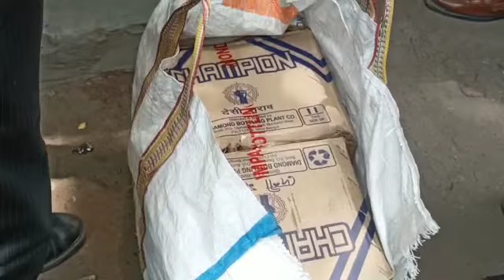লকডাউনে মুদিখানায় মদ!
হরি ঘোষ, রানীগঞ্জ: মুদিখানার দোকানে মদ। হতবাক পুলিশ। বাজেয়াপ্ত করা হলো কয়েক পেটি দেশী ও বিদেশী মদ। দোকানের মালিক কে আটক রানীগঞ্জ পুলিশের। পুলিশ সূত্রের খবর.
লকডাউনে মুদিখানার দোকান বন্ধ করতে গিয়ে তারা লক্ষ্য করেন দোকানের ভেতর কয়েক পেটি দেশি বিদেশি মদ। আর এই অবৈধভাবে মদ বিক্রির অভিযোগে ওই মুদিখানার দোকানদারকে গ্রেফতার করল পুলিশ। বৃহস্পতিবার রানীগঞ্জের তারবাংলা অঞ্চলে এই ঘটনায় হতবাক সকলেই।
এই অবৈধভাবে মদ বিক্রি চক্রের সঙ্গে আরো অন্য কেউ জড়িত রয়েছে কিনা বা এই বিশাল পরিমাণে দেশি বিদেশি মদ এখানে কিভাবে মজুদ হলো তা নিয়েও তদন্ত শুরু করেছে পুলিশ। প্রশাসন সূত্রে জানা গেছে রানীগঞ্জের বিভিন্ন এলাকাতেই অবৈধভাবে মদ বিক্রির বিরুদ্ধে পুলিশ লাগাতার অভিযান চালিয়েছে। তার পরও এ ধরনের মাদক চক্র কিভাবে সক্রিয় হয়েছে তা নিয়েই ধন্দে পড়েছে পুলিশ।
sunamganjer khobor
comillar khobor
bangla n
latest news in bengali language
sports pratidin
24x7 bengali news
daily bangla
sunamganjer khobor
bangla latest